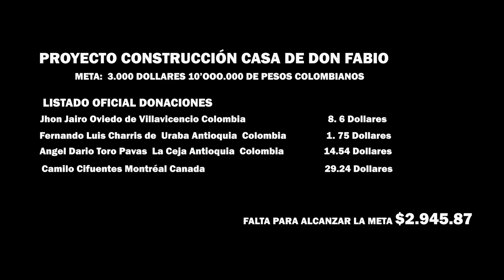Pilox el amigo de Don Fabio planeando para arreglar la casa de Don Fabio #17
Proyecto campaña para hacer la casa a Don Fabio Meta: 3.000 Dollares, (10'000.000 millones de pesos colombianos) Contacto HG Studios Por eso invito a usted que visita nuestros canales a sumarse para extender su ayuda. Este es mi contacto que pongo a disposición para canalizar las ayudas con la máxima responsabilidad y transparencia 49- Un abrazo a todos...